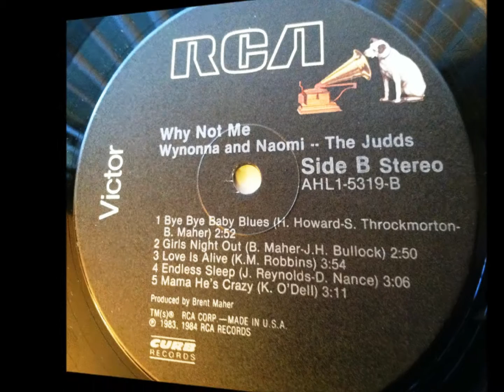Mama He's Crazy , The Judds , 1984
Written by Kenny O'Dell. Released April 1984 from the album "Wynonna & Naomi". It reached  #1 on country charts.